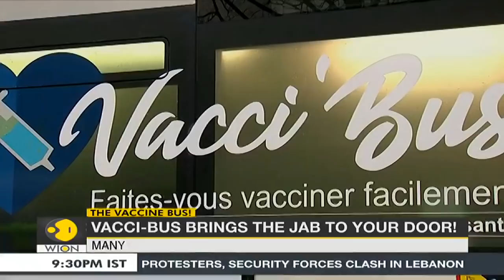Vacci-bus initiative to ensure no one is left behind for Covid vaccine jabs | Vaccination drive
They get the jab inside the bus from medical firefighters who helm the initiative.